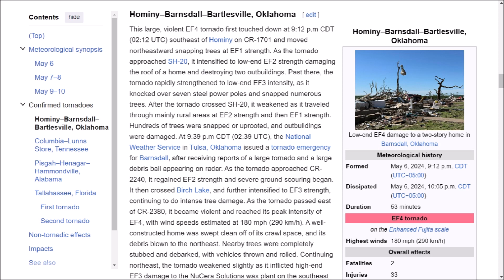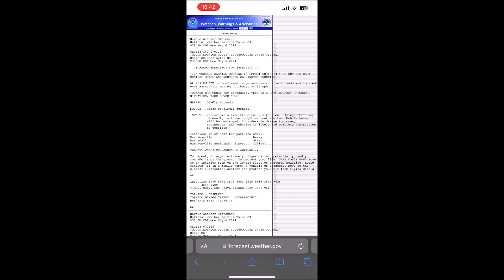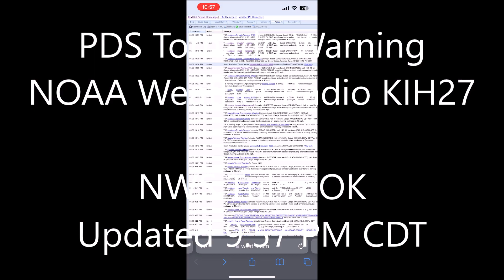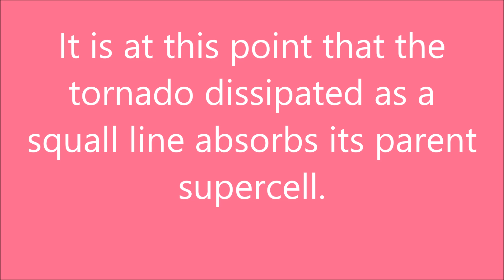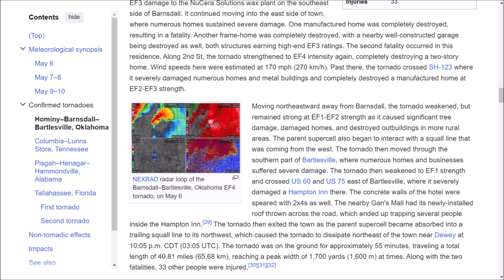Barnsdall Oklahoma EF4 Tornado - Tornado Emergency and PDS Tornado Warning Alerts on KIH27 5-6-2024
Here are the Tornado Emergency and PDS Tornado Warnings alerts I caught for the Barnsdall Oklahoma EF4 Tornado on May 6, 2024. All warnings were issued by the NWS in Tulsa, OK.

Station: KIH27 and WJON IP
WFO: Tulsa, OK